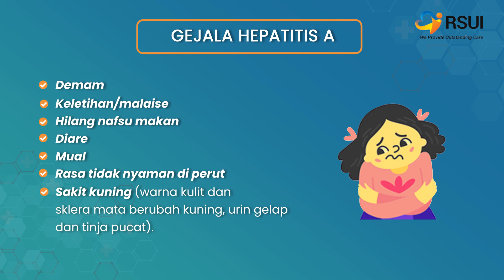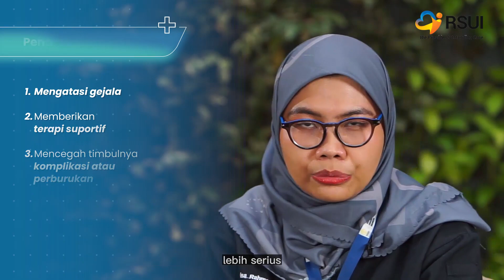Waspada Hepatitis A! Dapat Tertular Dari Makanan dan Minuman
Tahukah kamu, Hepatitis A sering menyebabkan kejadian luar biasa di suatu wilayah atau lokasi tertentu. Hepatitis A ini merupakan penyakit yang menular melalui makanan dan minuman.

Yuk, ketahui gejala dan pengobatan dari Hepatitis A melalui video edukasi berikut ini!

00:00 Intro
01:45 Apa itu Hepatitis A?
02:02 Apakah semua orang dapat tertular Hepatitis A?
02:32 Tanda dan Gejala
03:36 Pengobatan Hepatitis A
05:14 Tata Laksana Hepatitis A
06:19 Bagaimana cara mencegah Hepatitis A?
07:37 Closing